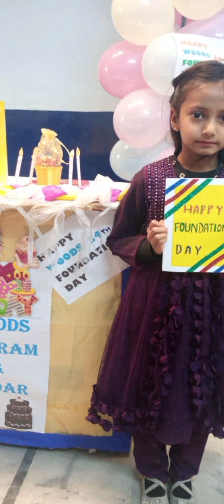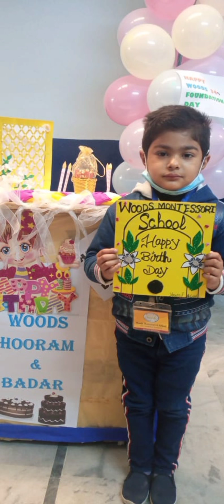Celebrations of WOODS Foundation day.